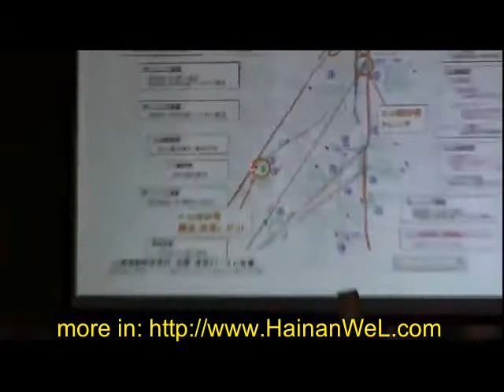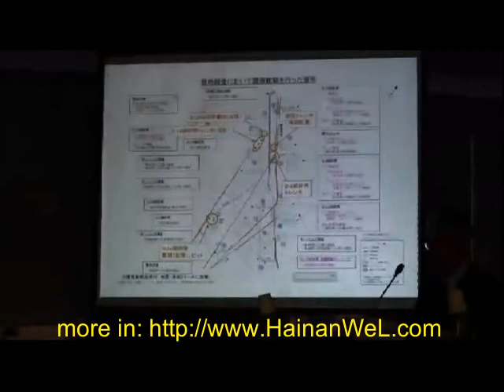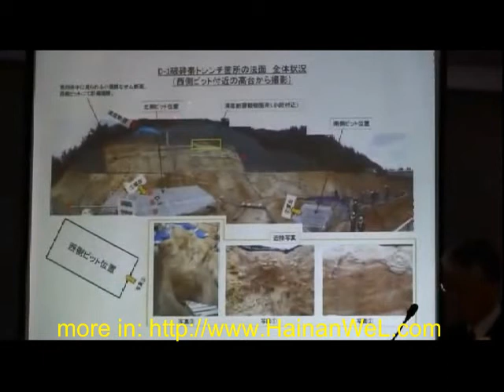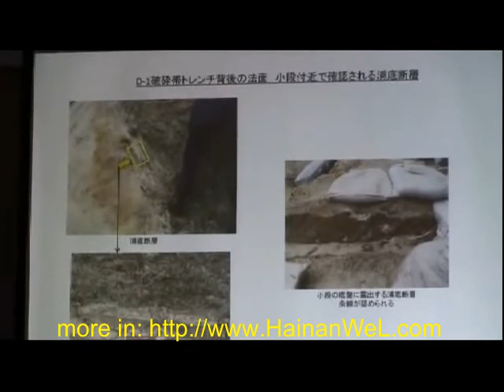Japanese television showed a huge crack under the NPP Tsuruga Fukushima tragedy could happen again in Japan Японское телевидение впервые показало гигантскую трещину под АЭС «Цуруга» тр